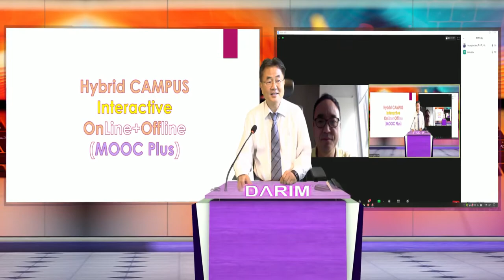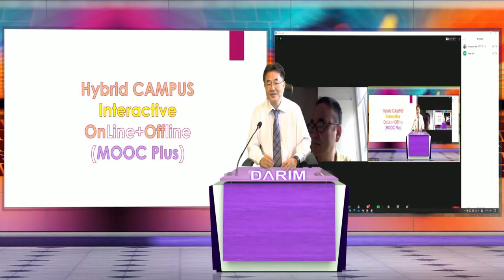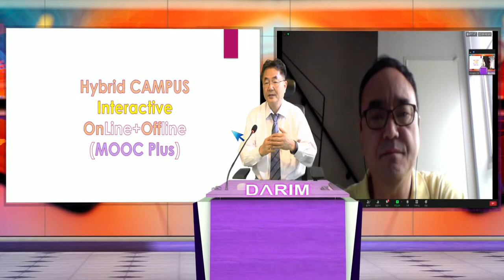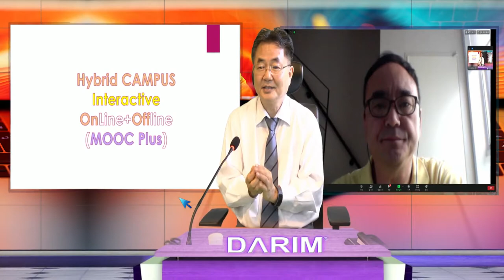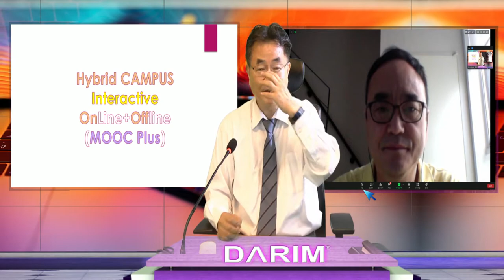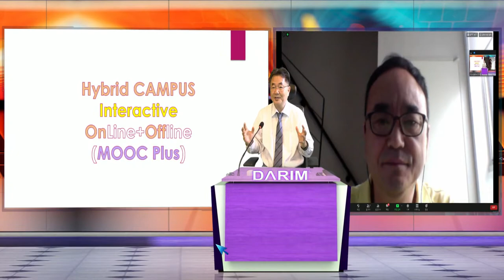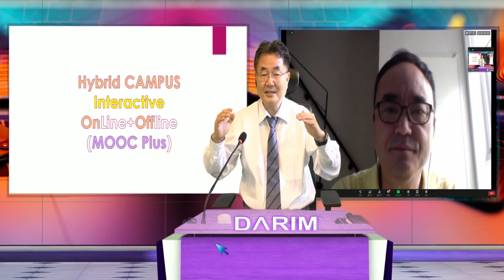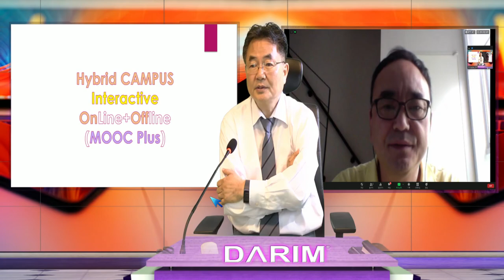Hybrid 교실 - Online 수업과 offline 수업을 함꼐하는 새로운 interactive MOOC 플랫폼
교실수업의 집중도 - 선생님이 계신 교실       ㄴ격교실, 에서 함꼐 보는 수업  Hybrid  강의가 이루어 질수 있는 iStudio+ Zoom 수업